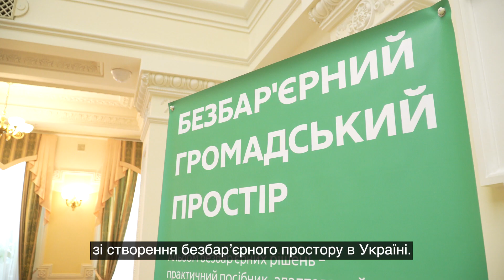На Раді безбар'єрності за участю першої леді представлено пріоритетні проекти у цьому напрямі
За участю першої леді Олени Зеленської та під головуванням Прем’єр-міністра України Дениса Шмигаля відбулося засідання Ради безбар’єрності, під час якого було розглянуто проект Плану заходів на 2023–2024 роки, зокрема вісім пріоритетних проектів, що їх реалізовуватимуть профільні міністерства.